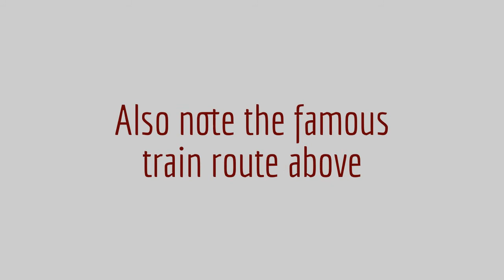Dudhsagar Falls in June in Slow motion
Due to late Monsoon we were able to enjoy the beauty of Dudhasagar Falls in June.